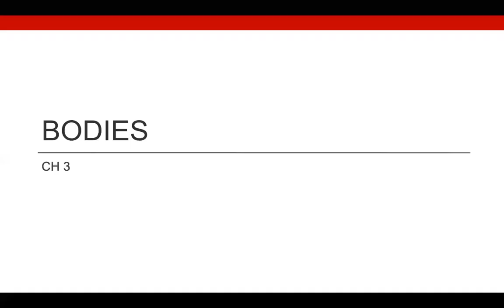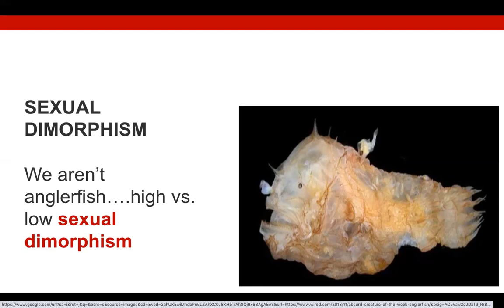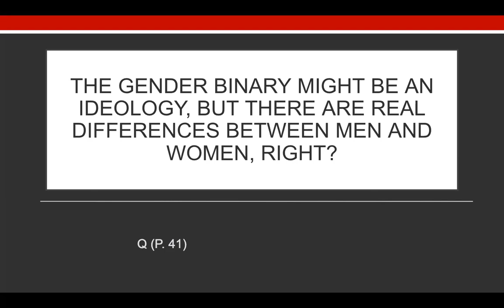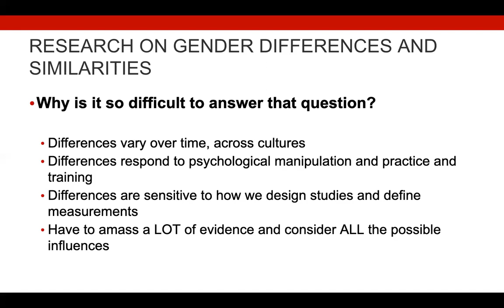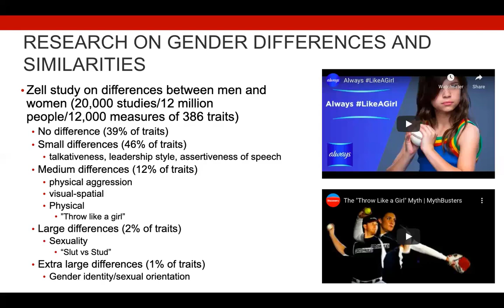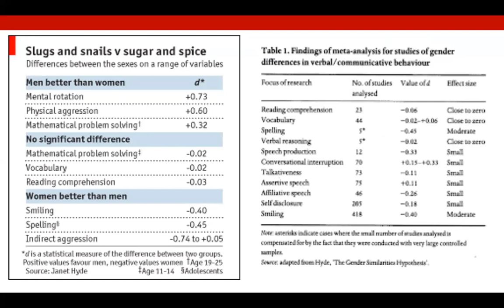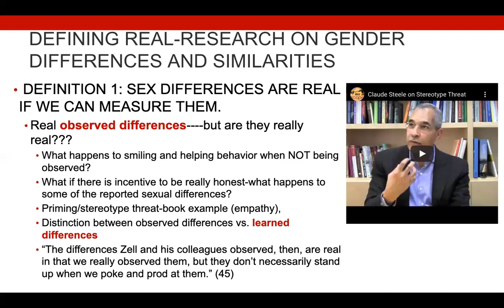Chapter 3/Part 1 (Wade and Ferree): Gender-Bodies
Overview/discussion of 1st part of Ch 3 from Gender (Wade and Ferree) textbook